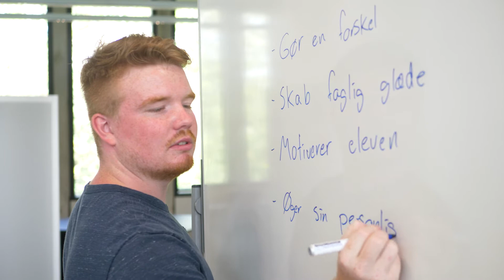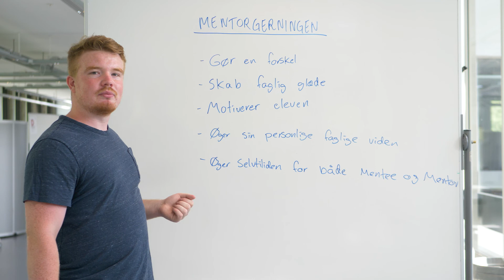Anton - Årets ildsjæl